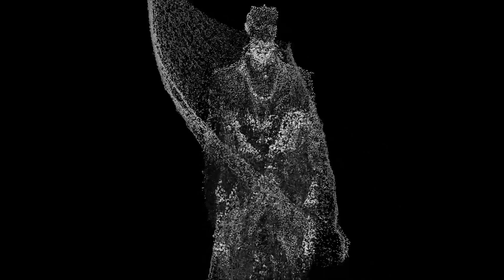Karolina Oleksa CZOŁÓWKA FILMOWA / 2016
Prof. Wiktor Jędrzejec / Dr Jakub Wróblewski / Mgr Antoni Domański